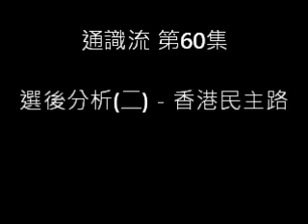通識流 第60集 選後分析(二) - 香港民主路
1. 香港民主發展的障礙。
2. 評激進民主派，香港自治運動和左派社運對爭取民主的成效。

主持: Otis 阿邦 阿庄 倫仔 Toby